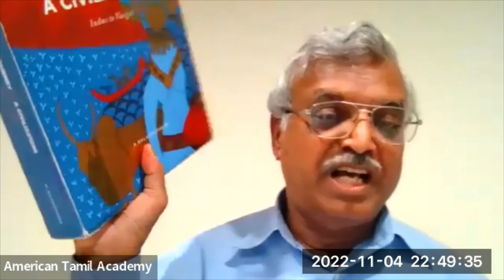Journey of a Civilization - Introduction